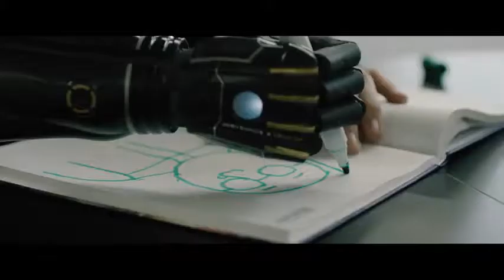Samantha Payne Toyota Driven